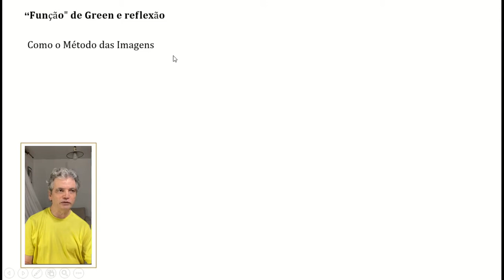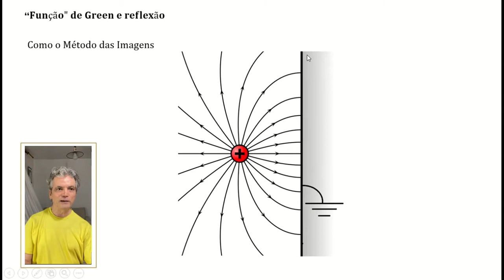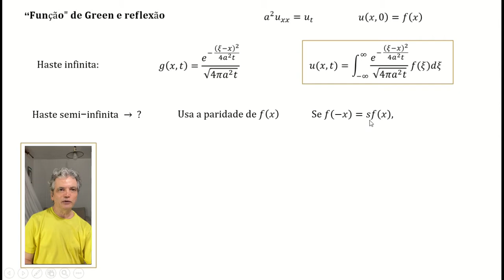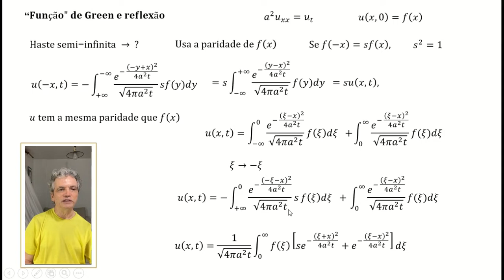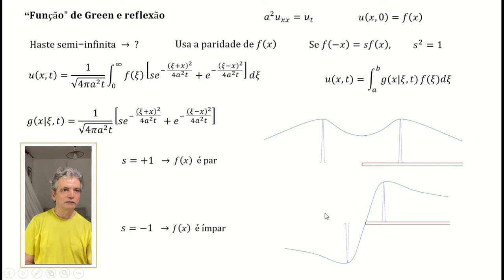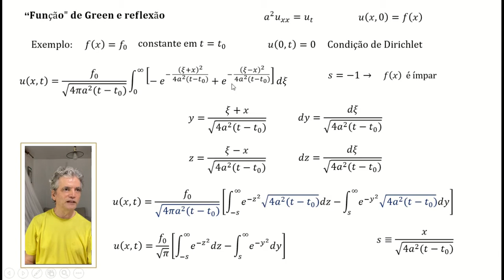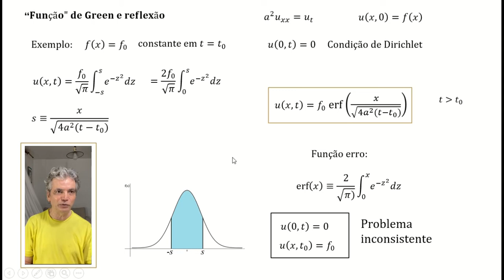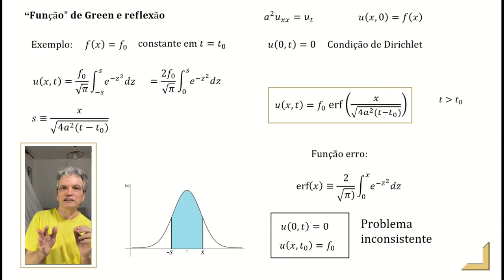Métodos B - Vídeo 26 Green e reflexão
Semelhante ao método das imagens usado no Eletromagnetismo, usar reflexão associada a funções de Green pode facilitar muito a resolução de problemas. Neste vídeo ilustramos isso com um exemplo do Butkov, a distribuição de temperatura numa haste semi-infinita.
    Vou publicar uma série de vídeos para o curso de Métodos em Física Teórica B (Física Matemática 2), do Instituto de Física da Universidade Federal da Bahia, por ocasião do semestre suplementar, online, por conta da pandemia de 2020. Como o curso será mais compacto que o normal, vou centrar no problema de Sturm-Liouville e daí chegar nas equações de Bessel e Legendre, destacando a importância da relação do problema de Sturm-Liouville com expansões em séries.